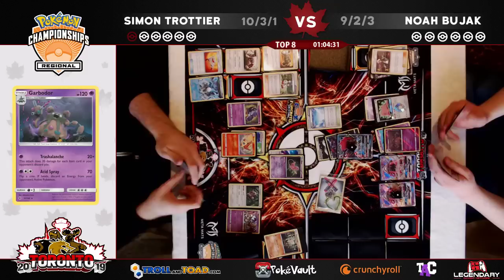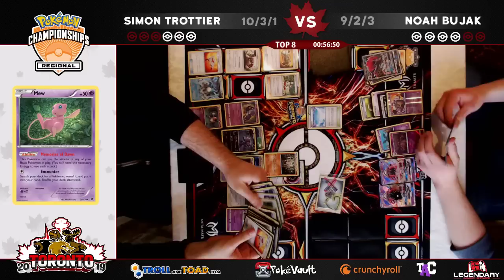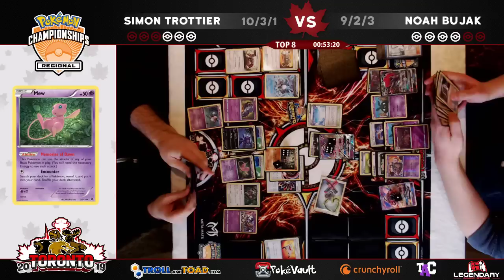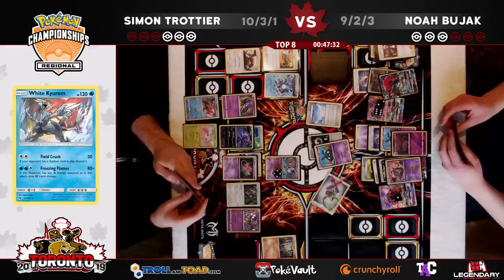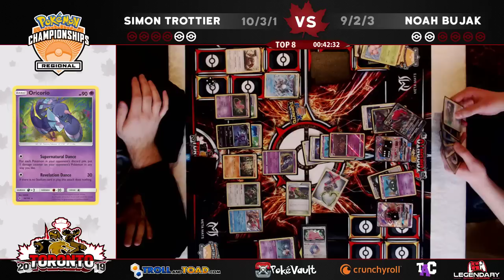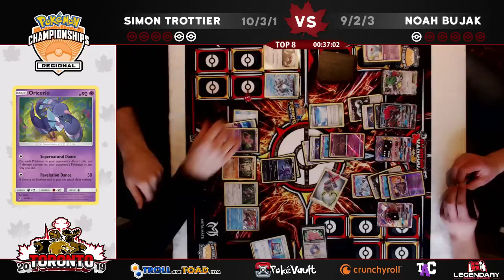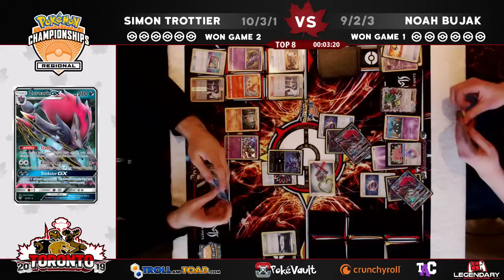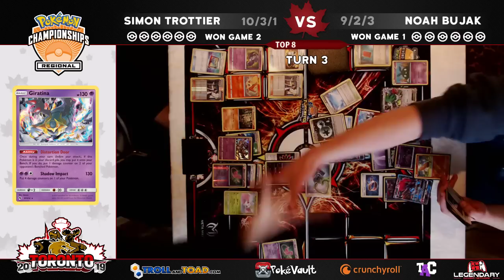Pokemon TCG - TOP 8 - Simon Trottier VS Noah Bujak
Welcome back to the Legendary Gaming Network. It is Simon Trottier VS Noah Bujak in TOP 8 of the 2019 Toronto Regional Championships.